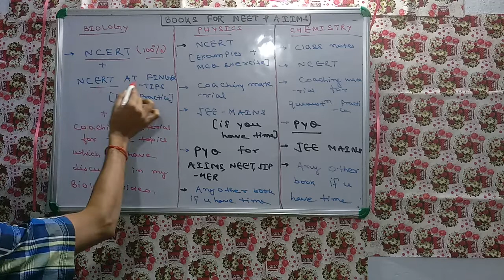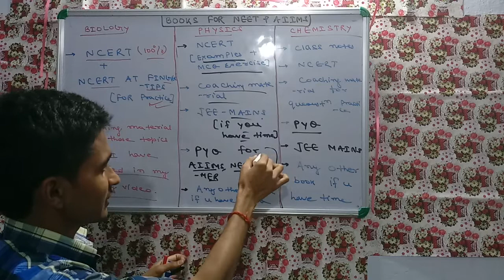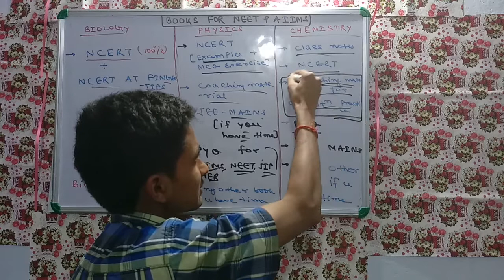-BOOKS FOR NEET